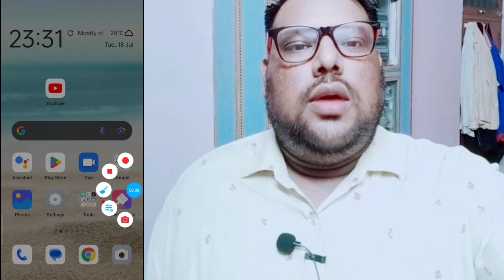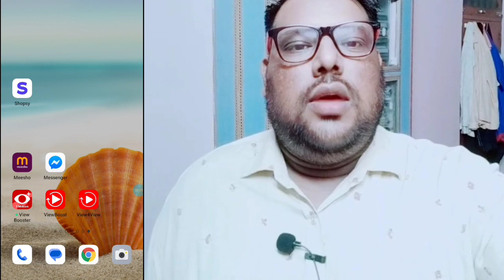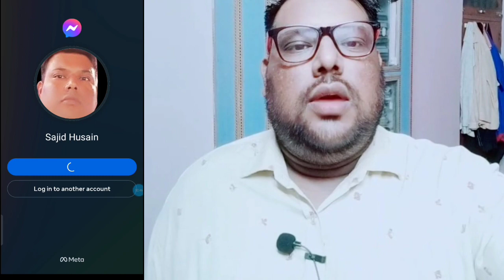Messenger me id kaise banaye ? messenger rooms how to use.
Messenger me id kaise banaye ? Messenger par apni id kaise banaen | messenger par id banane ka tarika | messenger par account kaise banaye | messenger id kaise banate hain | messenger id kaise udaye | messenger ki id kaise banaye | messenger ki id kaise banti hai | kya aap messenger par id banana chahate hai to phir ye video dekhate rahiye